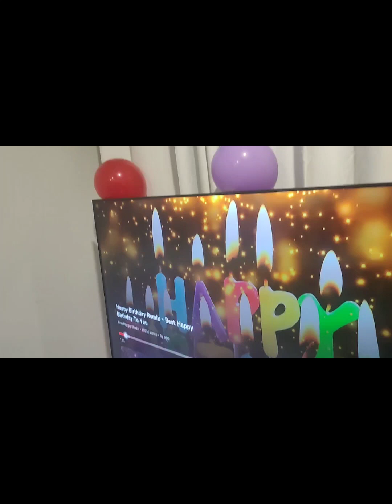aj ki birthday party 🥳🎉 ll newzealand ll Auckland ll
i hope dosto apko mera vlogs pasand aa rahe honge or ap enjoy kar rahe hoge.. milte hain new vlog me...

happy birthday
birthday vlog
first birthday vlog
birthday vlog kese banaye